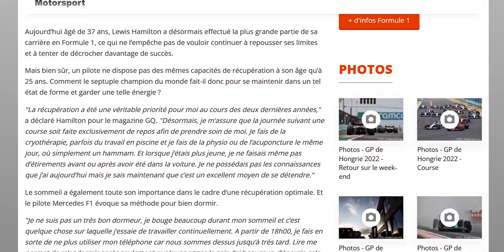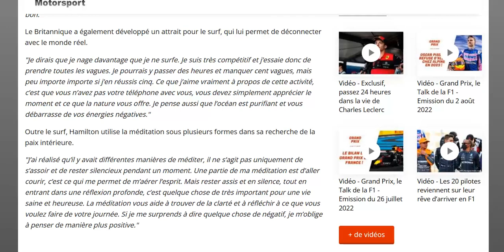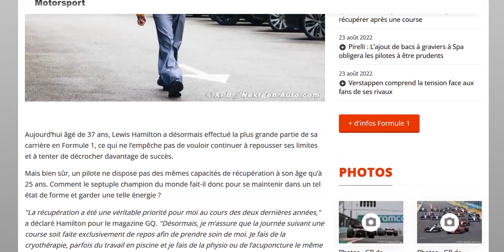Hamilton révèle ses méthodes de récupération après une course